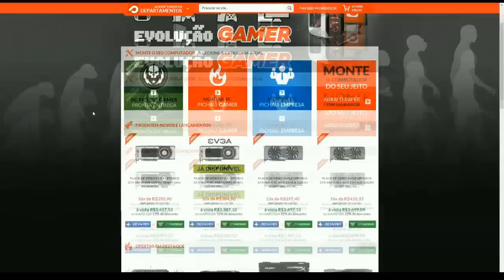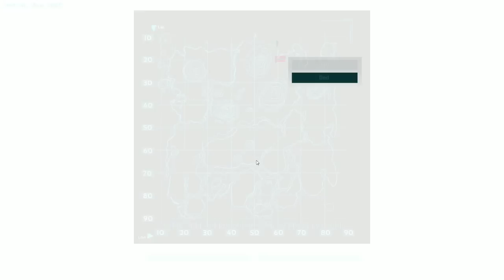ARK SURVIVAL EVOLVED MOD - Experimento Perigoso [PVP] #13